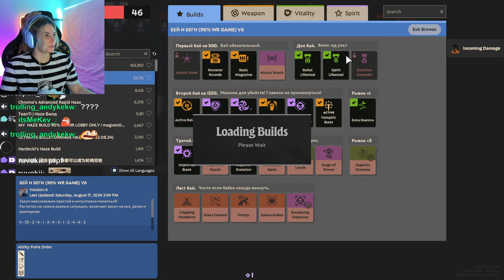AikoBliss Plays Deadlock | Part 3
AikoBliss Plays Deadlock